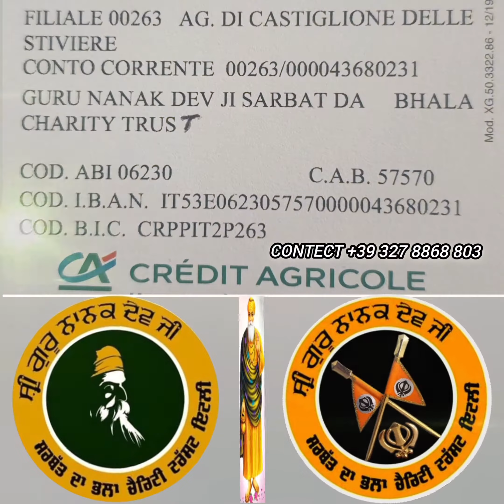Shri Guru Nanak dev ji trust italy ਵਲੋਂ ਬੁਰਜ ਹਮੀਰਾ (ਮੋਗਾ) heart ਦੇ operation ਲਈ ਭੇਜੀ ਗਈ ਮਾਇਆ ਦੀ ਸੇਵਾ